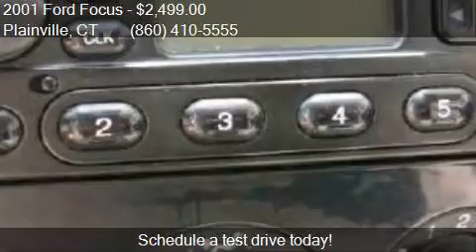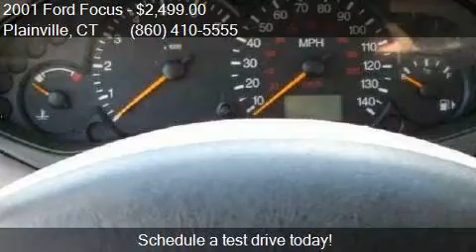2001 Ford Focus SE 4dr Sedan for sale in Plainville, CT 0606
This 2001 Ford Focus SE 4dr Sedan is for sale in Plainville, CT 06062 at Auto Landmark.

Engine: 2.0L I4
Transmission: Automatic 4-Speed
Color: WHITE
Mileage: 170000
Contact Auto Landmark 308 East Street Plainville, CT 06062 to test drive this 2001 Ford Focus SE 4dr Sedan today.